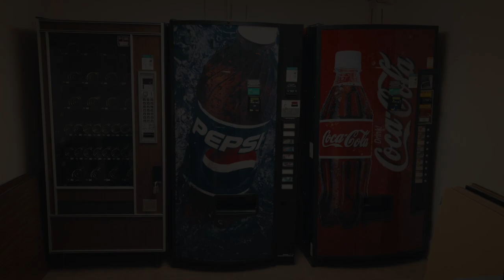Vending Machine Humming | 10 Hours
Enjoy this relaxing and soothing 10 hour video featuring the sound of vending machines humming. This 10 hour video is great for getting to sleep fast, blocking out noise, studying, and focusing.